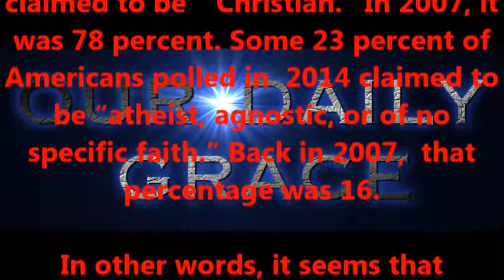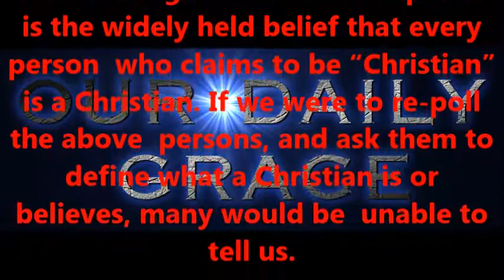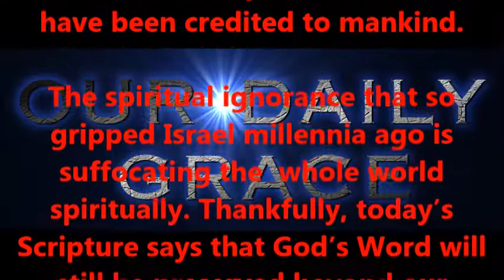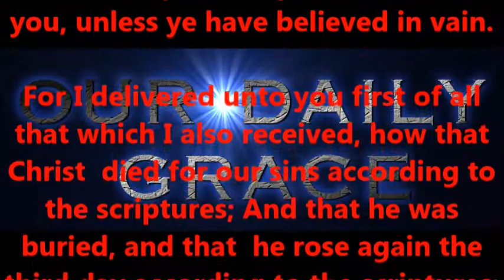Out of Season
Produced by,
Lonnie Martin

Written by,
Shawn Brasseaux
Lonnie Martin